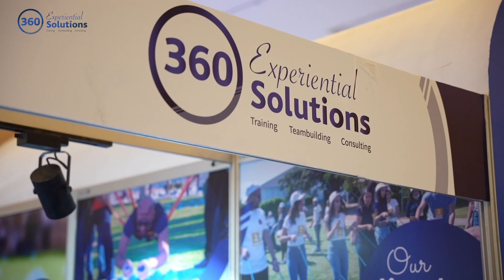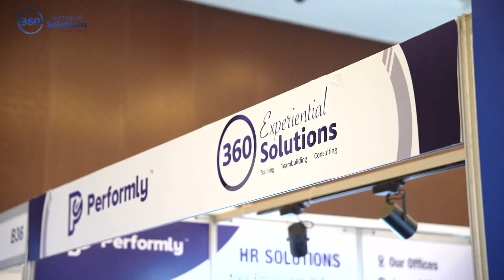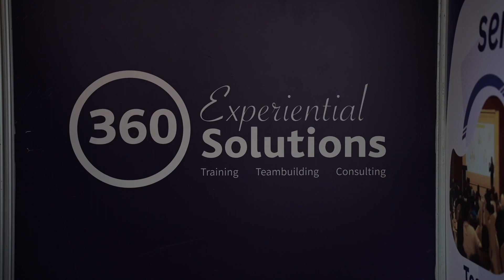360 Experiential Solutions @ HR Summit and Expo 2023 | Riyadh - Saudi Arabia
👍We had a great time at HR Summit and Expo 2023 at Crowne Riyadh plaza , Riyadh , Saudi Arabia .
🥰It was a great opportunity to present our Team Building Solutions & Training Services and to network with and learn from other HR professionals.
Thanks for coming by, it was a pleasure meeting you all!